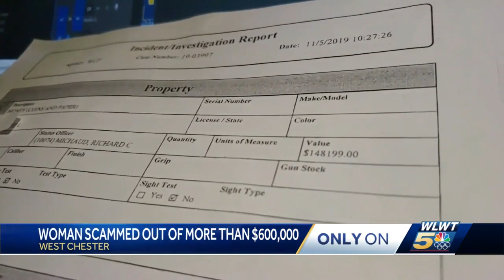West Chester woman scammed out of more than $600,000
Police are investigating after a West Chester woman was scammed out of more than $500,000.